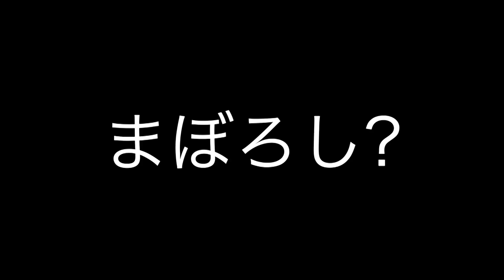ドレスドオムライス作り方【簡単デミグラスソース付き】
【簡単デミグラスソース】

・とんかつソース　１５cc
・濃口醤油　３cc
・水　１５０cc

初めまして。僕の名前は岩野上幸生（いわのうえ こうせい）と言います。1985年生まれの34歳です。長崎で生まれ育ち、18歳の時に名古屋で料理の修行を開始。24歳で東京で独立して４店舗を展開。現在までの１０年間飲食店を経営しています。食を通して皆さんに楽しく役立つ動画をお届け出来るように頑張ります。

☆プレゼント、お手紙などの宛先はこちらです☆
（生物、冷蔵便はお受け取りができません）
165−0034
東京都中野区野方5−28−7  彩燈ビル2F
「くいどころ酒場　活　岩野上 幸生」宛